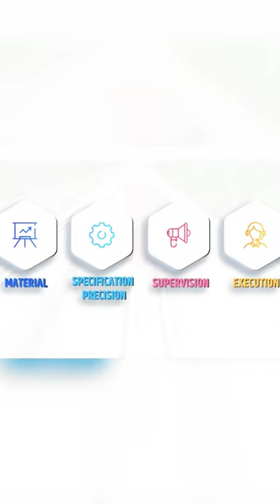The Incredible Technology of the Indian Bullet Train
The beginning of the video effectively introduces the Japanese Shinkansen train as a modern technological marvel, catching the audience's attention. The content is logical throughout and provides a complete narrative, covering the necessary points. The video delivers valuable content and establishes a personal connection by highlighting the track system as a proud signature of Indian engineering. The video aligns with the trending topic of high-speed trains and modern technology.

Content credit :  NHSRCL INDIA